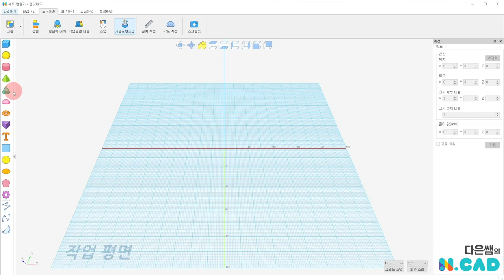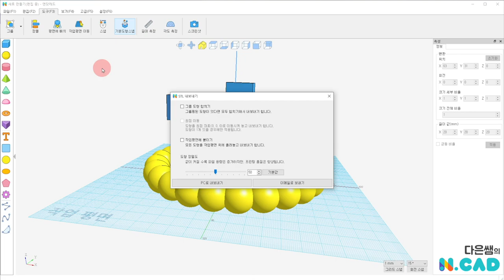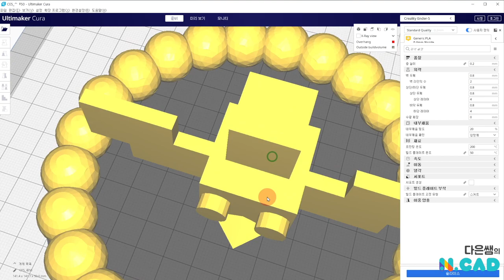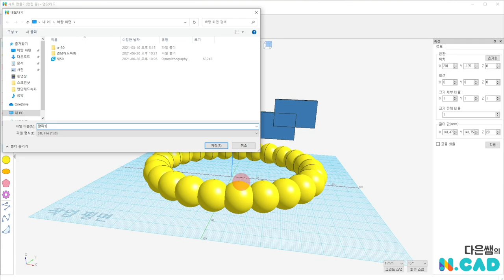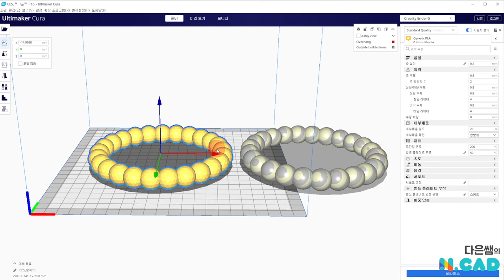엔닷 캐드 10. 파일 저장과 stl 내보내기 | 3D 모델링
만든 모델링을 저장해 볼까요? 3D 프린팅을 위해서 stl 파일로 내보내 볼까요?